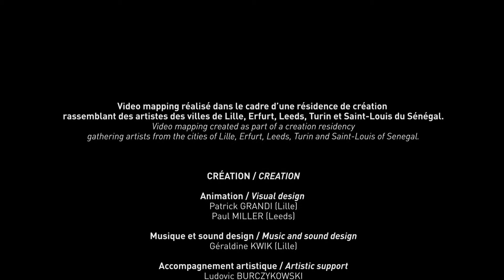Mapping TABLEAUX DES CORPS Église Sainte Marie Madeleine, Lille novembre 2018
TABLEAUX DES CORPS
FROM THE BODIES

Déambulation video mapping / Video mapping walk
Église Sainte-Marie-Madeleine
Lille - France
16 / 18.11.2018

Video mapping réalisé dans le cadre d’une résidence de création
rassemblant des artistes des villes de Lille, Erfurt, Leeds, Turin et Saint-Louis du Sénégal.
Video mapping created as part of a creation residency
gathering artists from the cities of Lille, Erfurt, Leeds, Turin and Saint-Louis of Senegal.

CRÉATION / CREATION

Animation / Visual design
Patrick GRANDI (Lille)
Paul MILLER (Leeds)

Musique et sound design / Music and sound design
Géraldine KWIK (Lille)

Accompagnement artistique / Artistic support
Ludovic BURCZYKOWSKI

PRODUCTION / PRODUCTION
Rencontres Audiovisuelles

Production / Production
Antoine MANIER
Jacques NAVET
Théo JULIEN

Production exécutive événementielle / Event executive production
Raphaël COELHO
Frédéric HAUDEGOND
Margaux HÉAULME

TECHNIQUE / TECHNICAL MANAGEMENT

Moyens techniques / Technical means
Rencontres Audiovisuelles
Loom Prod

Captation vidéo et montage / Video recording and editing
Samuel LOUWAGIE

Organisé par les Rencontres Audiovisuelles et la Ville de Lille,
en partenariat avec les villes de Erfurt, Saint-Louis du Sénégal, Turin et Leeds.
Dans le cadre de l’anniversaire des jumelages de Lille et de ses villes partenaires,
et du Festival des Solidarités Internationales.

Organised by Rencontres Audiovisuelles and the city of Lille,
in collaboration with the cities of Erfurt, Saint-Louis of Senegal, Turin and Leeds.
As part of the town-twinning anniversary of Lille and its partner cities,
and of the International Solidarity Festival.